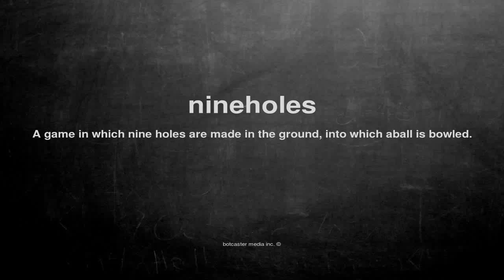What does nineholes mean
What does nineholes mean in English?